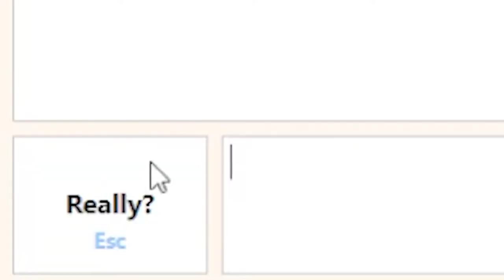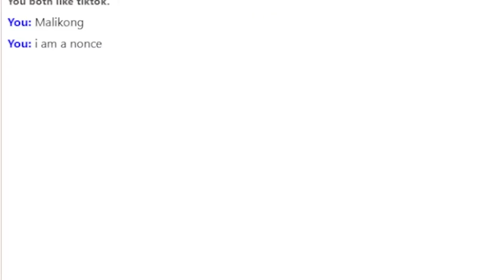MY FIRST TIME ON OMEGLE!!! (This Happned...)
today I have an omegle video I've never filmed one of these but had so much fun doing it and got some very entertaining reactions let me know what you guys think much love!